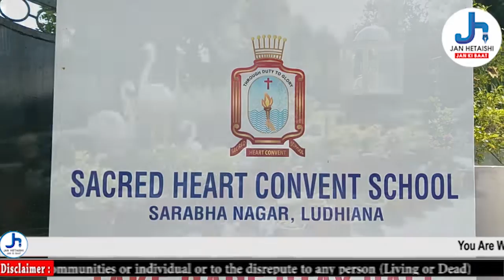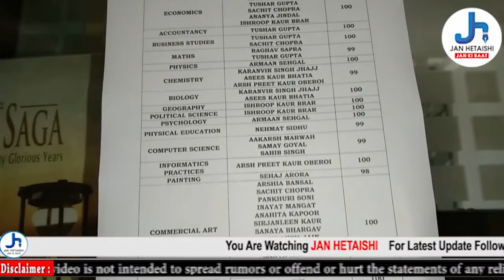Sacred Heart Convent School ਦੇ ਵਿਦਿਆਰਥੀਆਂ ਨੇ CBSE 12ਵੀਂ 'ਚ ਹਾਸਲ ਕੀਤੇ ਸ਼ਾਨਦਾਰ ਨਤੀਜੇ